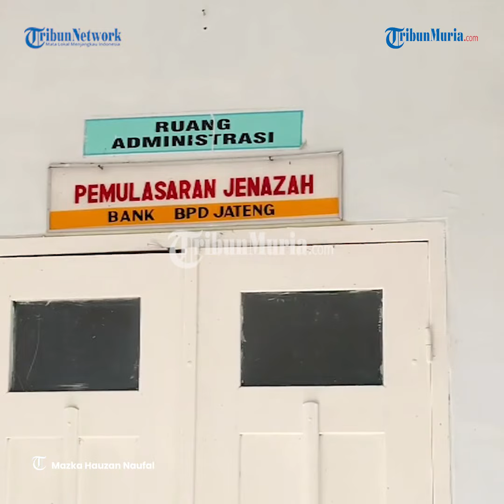Warga Pati Cemburu Bunuh Pacarnya yang Tunangan dengan Pria Lain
Seorang pria berinisial KA (21) Warga Desa Ronggo, Kecamatan Jaken, Kabupaten Pati, membunuh kekasihnya sendiri yang berinisial RP (21) secara sadis, Selasa (4/6/2024).

Kasat Reskrim Polresta Pati Kompol M Alfan Armin mengatakan, berdasarkan pemeriksaan sementara, motif pelaku adalah cemburu lantaran RP hendak menikah dengan lelaki lain.

Dia menyebut, sekira pukul 07.00 WIB, RP (21) yang juga merupakan warga Desa Ronggo, Kecamatan Jaken, datang ke rumah tersangka dengan mengendarai sepeda motor.